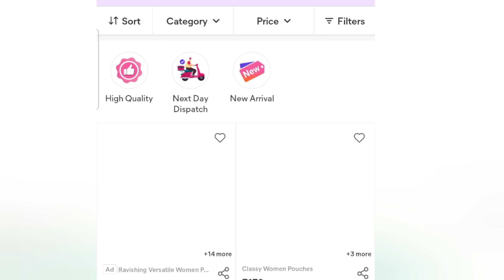HANDBAGS from MEESHO 😍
I upload Hacks videos ,Makeup videos and Tips and Tricks😊